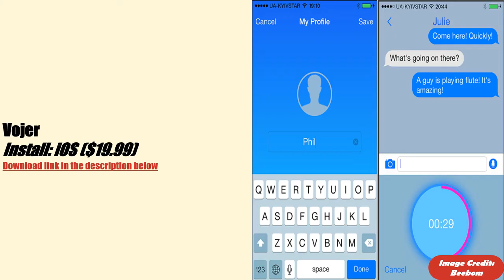5 Best Offline Messaging Apps that Run without Internet | TechFAQBD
5 Best Offline Messaging Apps that Run without Internet